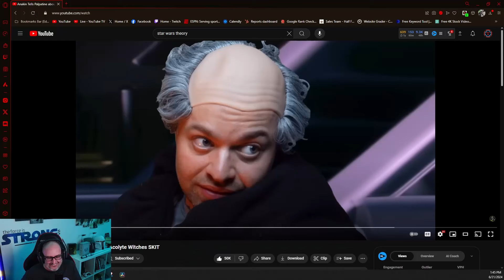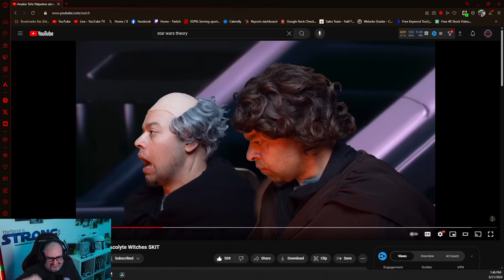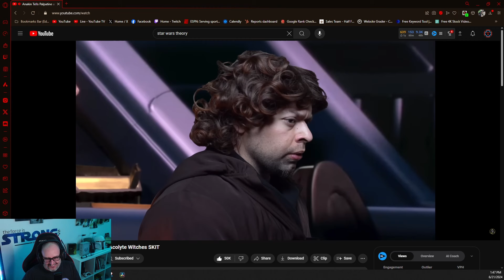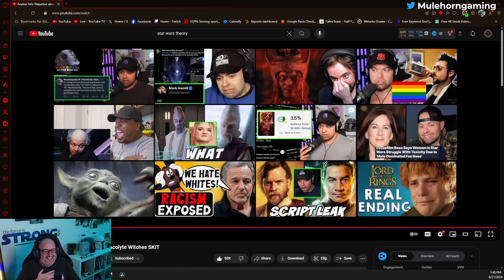Reacting to Anakin's Confession to Palpatine About Acolyte Witches - @StarWarsTheory SKIT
Hey everyone,

In this video, I react to a hilarious skit where Anakin Skywalker tells Emperor Palpatine about the Acolyte witches. This skit combines humor and Star Wars lore in a way that will leave you laughing and entertained. Join me as I share my thoughts and reactions to this creative and funny take on a classic Star Wars scenario. Thanks for the laughs @StarWarsTheory